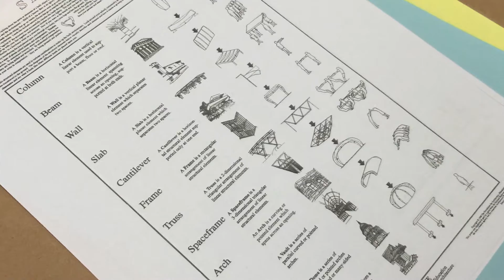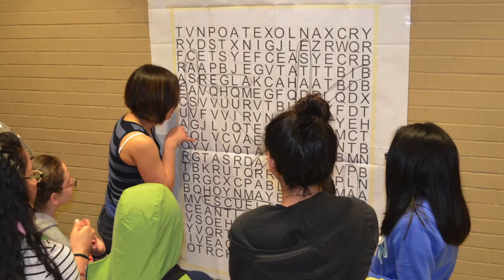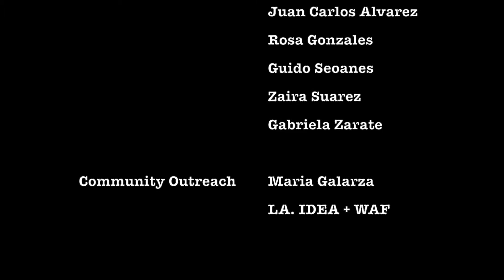Taller Descubre Arquitectura - Workshop Discover Architecture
During the 4 hours of the youth program, LA IDEA aimed to introduce kids to architecture, spark creativity and empower through making. Our goals was achieved by a series of activities including presentations, exhibits and model making.

The primary activity was to design a building form, using folded paper as a technique. There were two site locations and two typologies.

Video by Maria M. Galarza - Community Outreach Adviser